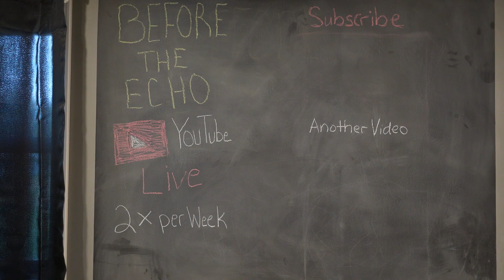Mistakes most people make using trail cams.